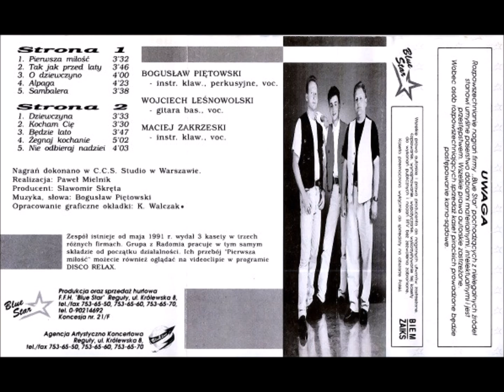Ambasador - O Dziewczyno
Ambasador - Album Pierwsza Miłość/Rok 1995